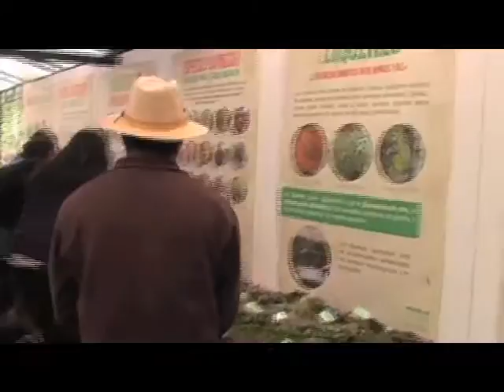Inauguran la Expo Hongos de Morelia. Acumula 31 años sin interrupciones